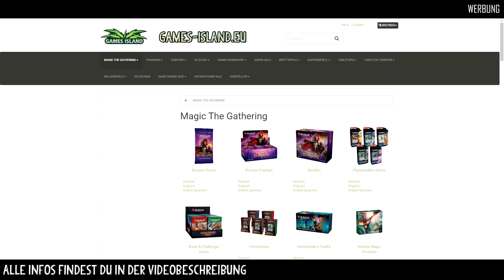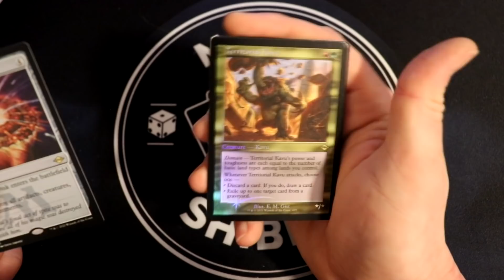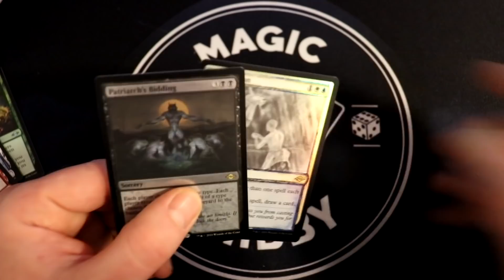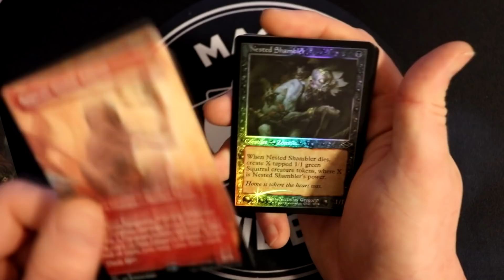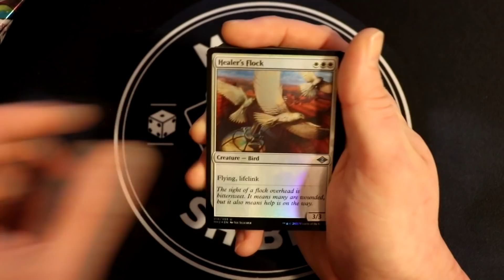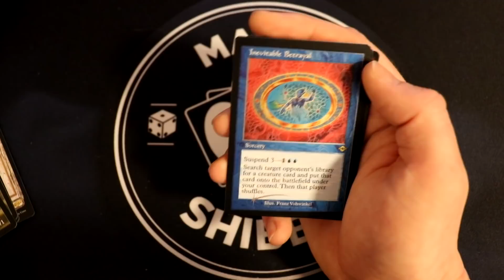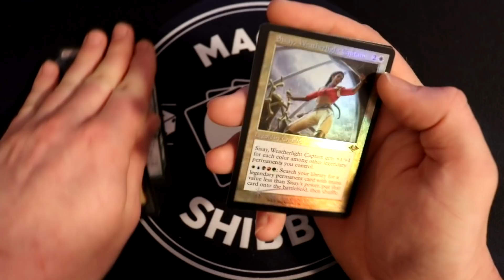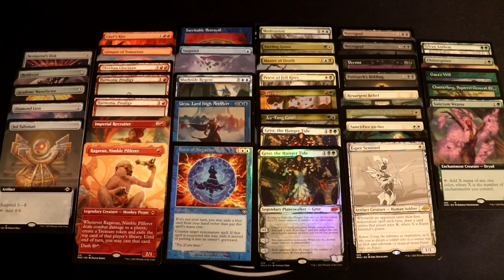Alles oder nichts | Modern Horizons 2 Collector Booster Unboxing + Giveaway (Deutsch)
Wir gönnen uns ein Modern Horizons 2 Collector Booster Display!

Nach Ablauf der Zeit könnt ihr über den selben Link schauen, wer gewonnen hat.
Ihr werdet außerdem von mir per Mail benachrichtigt.